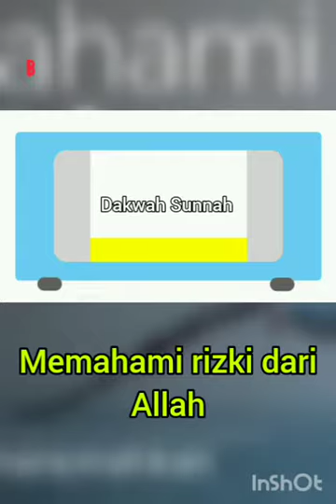Memahami rizki dari Allah